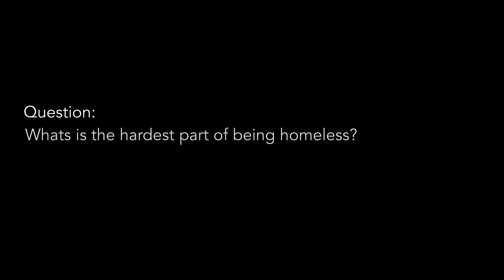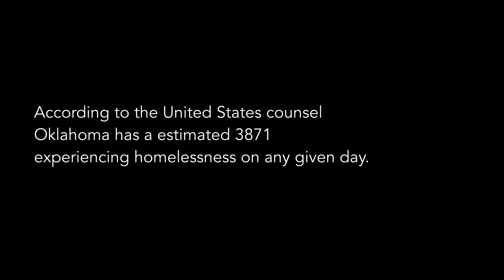Anthology - Tulsa Homeless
Anthology magazine giving a voice to those that don't have one.